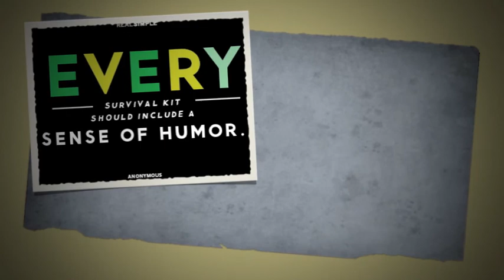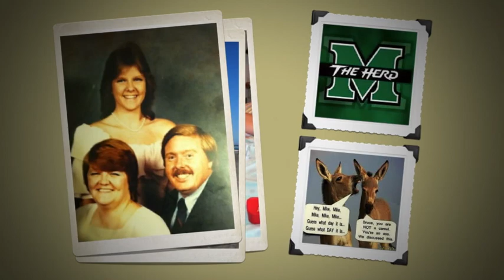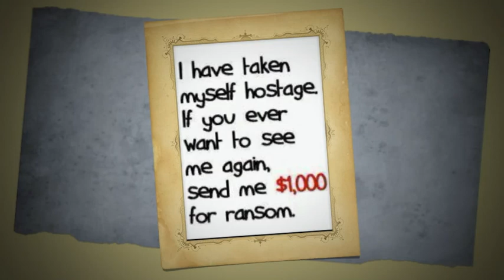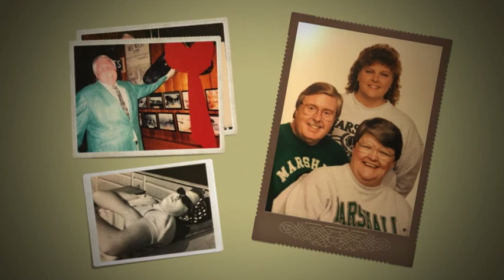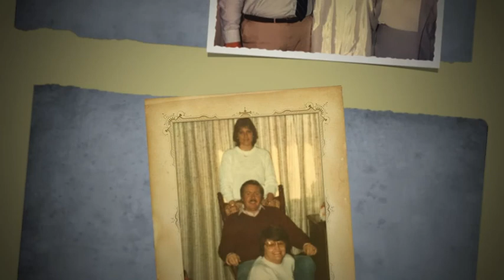William R. Norris: 1947 - 2014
A video montage celebrating the life of William R. Norris of Huntington, WV.  He is loved and missed!